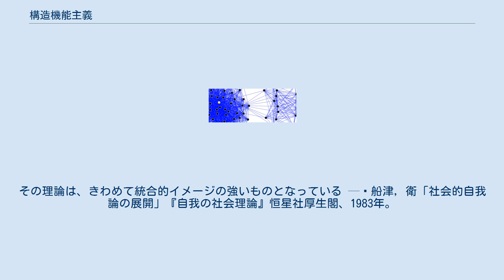構造機能主義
機能主義_(社会学)
構造機能主義（こうぞうきのうしゅぎ、structural-functionalism）は、学問における立場のひとつ。
一般には、タルコット・パーソンズに始まるアメリカ社会学の一主潮を指す（構造-機能分析とも呼ばれる）。
また、人類学ではラドクリフ＝ブラウンの理論が「構造機能主義」と目される。
 構造機能主義の理論的萌芽はハーバート・スペンサーの社会的進化論などにみてとることができるが、パーソンズに代表される構造機能主義社会学のベースの一つをなすのが、ラドクリフ=ブラウンの構造機能主義人類学である。
 デュルケム社会学の影響を強く受けたラドクリフ=ブラウンは、それまでの人類学において奇異の目で見られていた「未開」社会の親族関係について、当該社会の制度構造との関連のなかで、いかに機能しているかという観点から合理的な説明を与えたのである。
 そして、パーソンズは、一般システム理論の社会システム論への導入のなかで、このラドクリフ=ブラウンの議論をなぞり、機能主義から構造機能主義への流れを作り出すことになる（ただしラドクリフ=ブラウンは社会構造の単位を人間個人としているのに対して、パーソンズの場合は地位-役割をその単位とする）。
 パーソンズ登場以前の機能主義社会学のテーマは、部分と全体との機能的な連関に着目することによって、社会事象に関して帰納的な解釈や説明を与えることにあるが、これに「構造」の概念を持ち込み、「システム問題の解決」を焦点とした構造維持と構造変動という点から社会事象を演繹的に説明しようとするのが、パーソンズに始まる構造機能主義である。
 構造機能主義社会学の特徴について、構造機能主義の「構造」と「機能」という言葉から説明する。
 まず「構造」であるが、これは社会を構成する諸要素のうち、比較的変化しにくい部分（種々の社会関係がパターン化され統合されたもの）、と説明することができる。
教科書的には、“社会の骨組み”と説明されている（文章で言うならば「文法規則」にあたる）。
 これに対して「機能」とは、そうした構造が互いに他の構造に対して、また社会全体に対して果たしている貢献ないしは作用、と定義することができる。
 これらから、構造機能主義社会学は、各種の構造が如何にして社会全体を維持しているのか、これを解明しようとする社会学理論であると言える。
 社会学の根本問題は「個人と社会との関係」をどう捉えるか、という問題である。
構造機能主義社会学は、こうした問題に対して、個人というものが、その個人が所属する社会によって社会化される側面をとりわけ強調する社会学の流派であるといえる。
 ここから、構造機能主義社会学に関しては、社会の構造と機能が主たる研究単位となり、社会の実質であるはずの個々の人間は研究対象としては後景に退いてしまっている、という批判が生まれる。
例えば日本の社会学者である船津衛は、以下の様に批判している。
 D・ロングによれば、現代社会学における人間の捉え方は、『社会化過剰的人間観』(oversocialized conception of man)として規定される。
Ｔ・パーソンズを中心とする現代社会学は、人間は社会という鋳型にはめ込まれ、個性や独自性を奪われ、画一化された存在として考えられている。
それはあまりにも社会化されすぎた人間のイメージに囚われている。
……パーソンズ社会学においては、人間による『社会規範の内面化』のメカニズムを解明することが、その中心的テーマとなっている。
そのことから、社会の維持、安定を旨として、人間は社会化によって既成社会の中に組み込まれてしまう存在として描かれる。
そして、人間が社会から逸脱したり、反抗したりする場合には、必ず社会統制が加えられると考えられている。
その理論は、きわめて統合的イメージの強いものとなっている — 船津, 衛「社会的自我論の展開」『自我の社会理論』恒星社厚生閣、1983年。
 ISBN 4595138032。